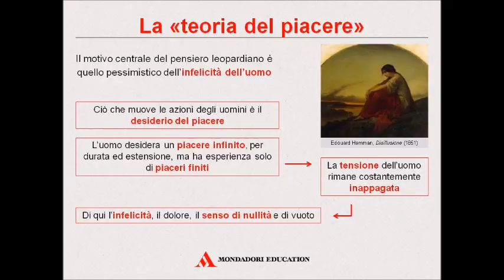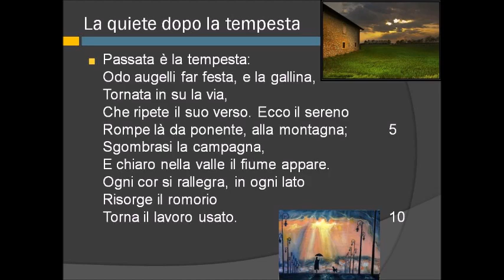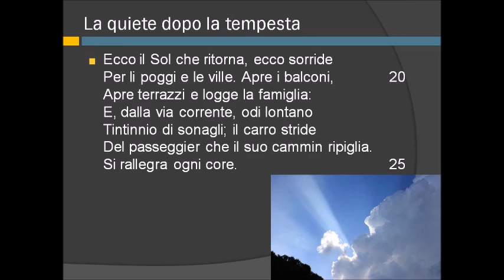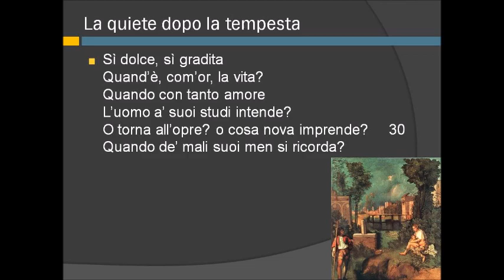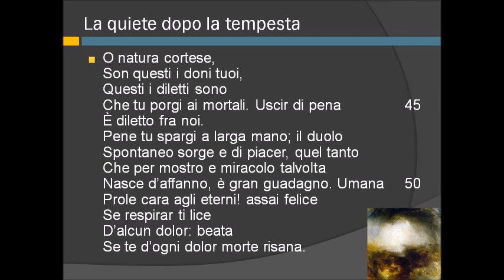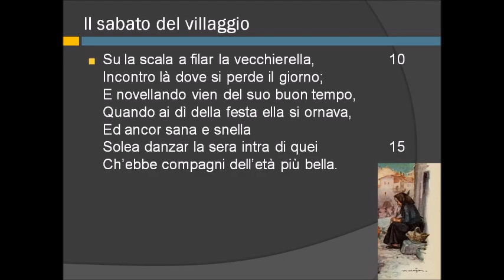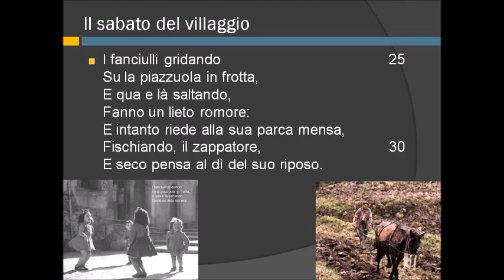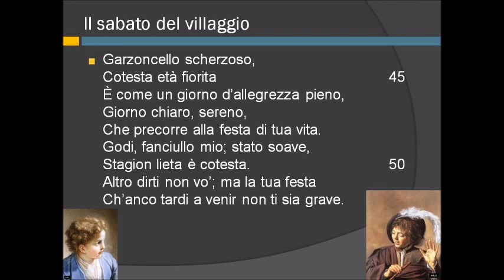Lettura e commento di due poesie di Leopardi: La quiete dopo la tempesta e Il sabato del villaggio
La quiete dopo la tempesta

Passata è la tempesta:
Odo augelli far festa, e la gallina,
Tornata in su la via,
Che ripete il suo verso. Ecco il sereno
Rompe là da ponente, alla montagna;              5
Sgombrasi la campagna,
E chiaro nella valle il fiume appare.
Ogni cor si rallegra, in ogni lato
Risorge il romorio
Torna il lavoro usato.                                          10

L’artigiano a mirar l’umido cielo,
Con l’opra in man, cantando,
Fassi in su l’uscio; a prova
Vien fuor la femminetta a còr dell’acqua
Della novella piova;                                             15
E l’erbaiuol rinnova
Di sentiero in sentiero
Il grido giornaliero.

Ecco il Sol che ritorna, ecco sorride
Per li poggi e le ville. Apre i balconi,               20
Apre terrazzi e logge la famiglia:
E, dalla via corrente, odi lontano
Tintinnio di sonagli; il carro stride
Del passeggier che il suo cammin ripiglia.
Si rallegra ogni core.                                           25

Sì dolce, sì gradita
Quand’è, com’or, la vita?
Quando con tanto amore
L’uomo a’ suoi studi intende?
O torna all’opre? o cosa nova imprende?       30
Quando de’ mali suoi men si ricorda?

Piacer figlio d’affanno;
Gioia vana, ch’è frutto
Del passato timore, onde si scosse
E paventò la morte                                               35
Chi la vita abborria;
Onde in lungo tormento,
Fredde, tacite, smorte,
Sudàr le genti e palpitàr, vedendo
Mossi alle nostre offese                                       40
Folgori, nembi e vento.

O natura cortese,
Son questi i doni tuoi,
Questi i diletti sono
Che tu porgi ai mortali. Uscir di pena               45
È diletto fra noi.
Pene tu spargi a larga mano; il duolo
Spontaneo sorge e di piacer, quel tanto
Che per mostro e miracolo talvolta
Nasce d’affanno, è gran guadagno. Umana      50
Prole cara agli eterni! assai felice
Se respirar ti lice
D’alcun dolor: beata
Se te d’ogni dolor morte risana.

Il sabato del villaggio

La donzelletta vien dalla campagna,
In sul calar del sole,
Col suo fascio dell’erba; e reca in mano
Un mazzolin di rose e di viole,                                      5
Onde, siccome suole,
Ornare ella si appresta
Dimani, al dì di festa, il petto e il crine.
Siede con le vicine

Su la scala a filar la vecchierella,                                 10
Incontro là dove si perde il giorno;
E novellando vien del suo buon tempo,
Quando ai dì della festa ella si ornava,
Ed ancor sana e snella
Solea danzar la sera intra di quei                                15
Ch’ebbe compagni dell’età più bella.

Già tutta l’aria imbruna,
Torna azzurro il sereno, e tornan l’ombre
Giù da’ colli e da’ tetti,
Al biancheggiar della recente luna.                             20
Or la squilla dà segno
Della festa che viene;
Ed a quel suon diresti
Che il cor si riconforta.

I fanciulli gridando                                                          25
Su la piazzuola in frotta,
E qua e là saltando,
Fanno un lieto romore:
E intanto riede alla sua parca mensa,
Fischiando, il zappatore,                                                 30
E seco pensa al dì del suo riposo.

Poi quando intorno è spenta ogni altra face,
E tutto l’altro tace,
Odi il martel picchiare, odi la sega
Del legnaiuol, che veglia                                                   35
Nella chiusa bottega alla lucerna,
E s’affretta, e s’adopra
Di fornir l’opra anzi il chiarir dell’alba.

Questo di sette è il più gradito giorno,
Pien di speme e di gioia:                                                   40
Diman tristezza e noia
Recheran l’ore, ed al travaglio usato
Ciascuno in suo pensier farà ritorno.

Garzoncello scherzoso,
Cotesta età fiorita                                                               45
È come un giorno d’allegrezza pieno,
Giorno chiaro, sereno,
Che precorre alla festa di tua vita.
Godi, fanciullo mio; stato soave,
Stagion lieta è cotesta.                                                       50
Altro dirti non vo’; ma la tua festa
Ch’anco tardi a venir non ti sia grave.